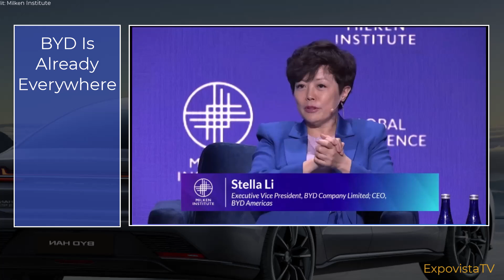BYD: Car Is the Next Innovation Center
From consumer electronic to autonomous driving, BYD believes that there is a clear formula to make electric vehicles the top choice for consumers when buying a car.  Moreover the electric car is just the first stop to a future in which the car is the innovation center for the technologies of the future. Stella Li is CEO of BYD Americas and went from leading the consumer technology division to the car development. Here are her visions as presented at the Milken Global Conference.